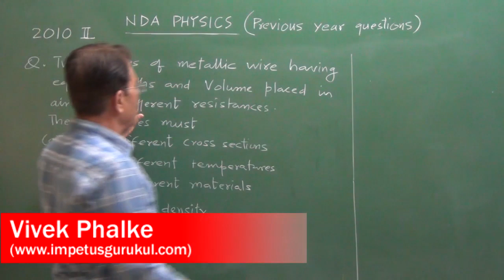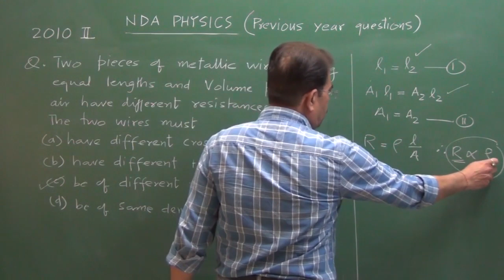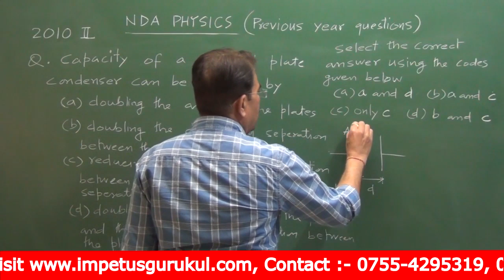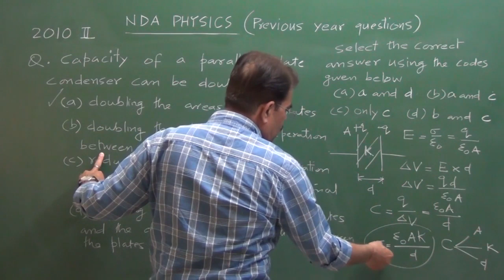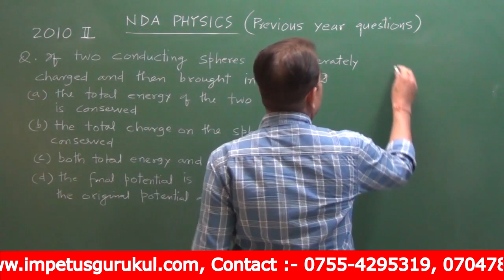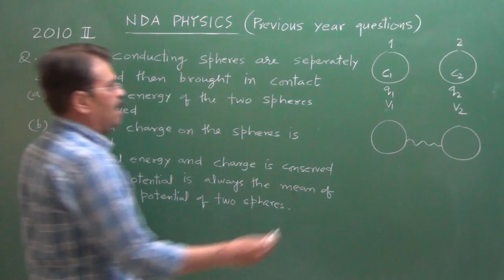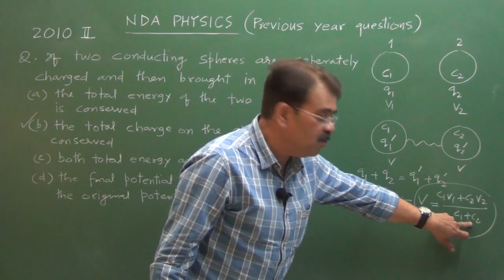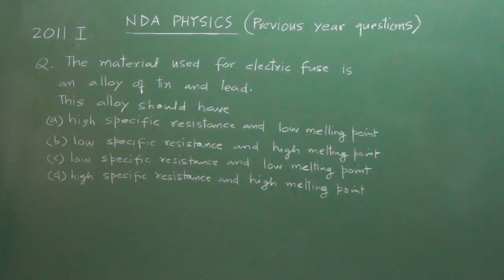NDA /NA PHYSICS Previous Year Question paper solutions -Electricity-2